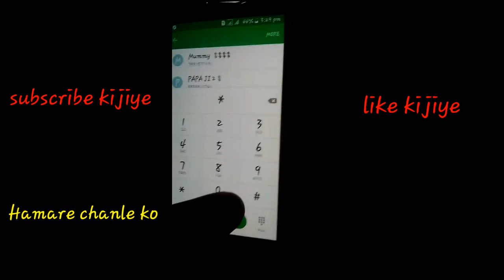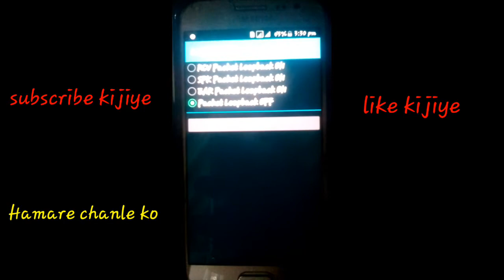Volume badhana shikhe new tricks 2020